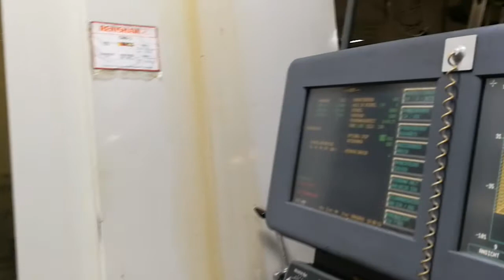Hurco VMX42T Vertical Machining Center (2007)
Hurco VMX42T Vertical Machining Center (2007) with 13500 production hours.

This Hurco VMX42T Vertical Machining Center, made in 2007 in Taiwan, has a working history of 13500 production hours. Equipped with a Hurco Ultimax Control unit, this compact model stands out due to its high accuracy components and reliable spindles and has mainly worked with 25 mm aluminium during the past. Due to regular inspections by Hurco engineers, this machine, equipped with a Renishaw measuring probe, is in perfect conditions.